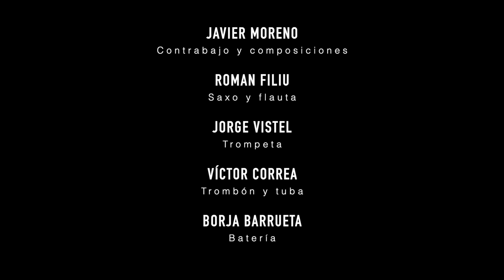Javier Moreno Quinteto Capital Festival Jazz Madrid 2020